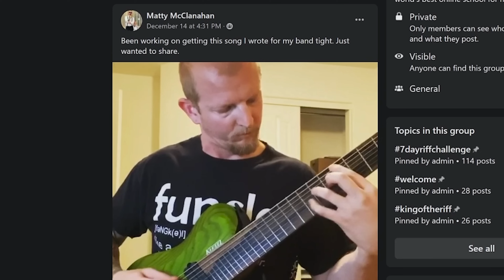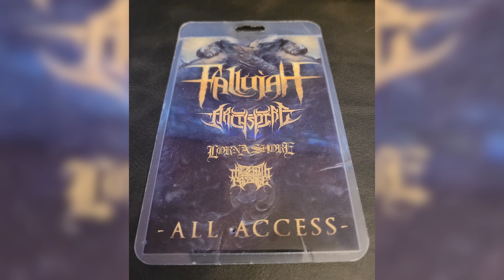4 Levels of Death Metal: Lorna Shore (Ft. Adam De Micco)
and put yours together today using their online build calculator!

4LoDM Hoodie!

If you enjoy these videos, and want special perks and access to weekly group guitar lessons for members only? Consider joining The Troupe! Hit the join button above to check out the details!

And thanks to all the Membershrimp Supporters! Names are at the end of the video!